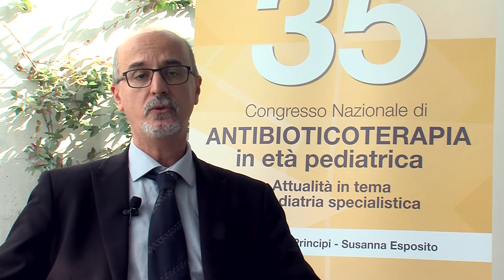Anti rotavirus vaccination - Professor Pier Luigi Lopalco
Why vaccinating our children against rotavirus infections? Professor Luigi Lopalco (Pisa, Italy) answers this question for WAidid speaking about the two new vaccines available in terms of efficacy and safety. At this purpose, he also presents data that demonstrate that the risk of intussusception linked to the vaccine is close to zero if the vaccine is administered as per schedule (giving the first dose at six weeks of age).